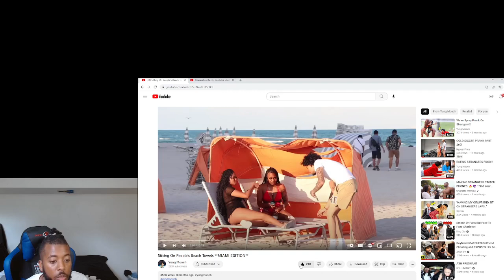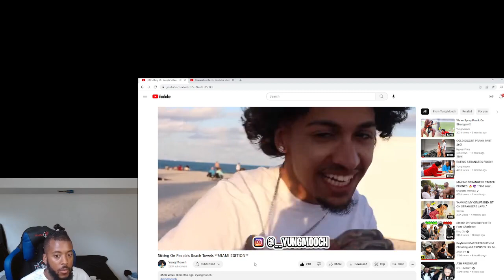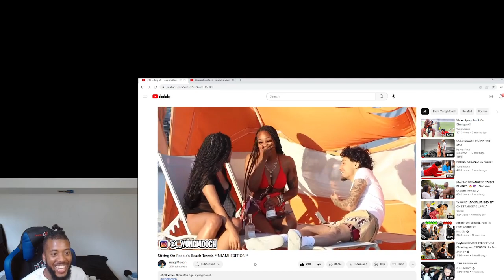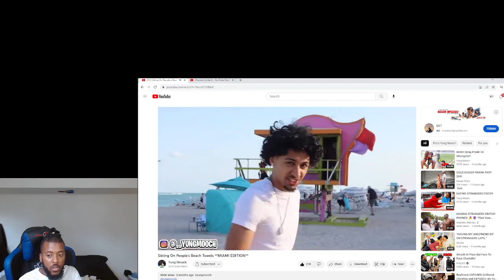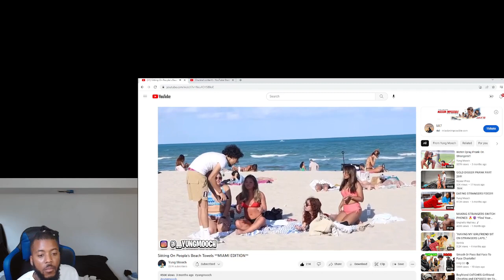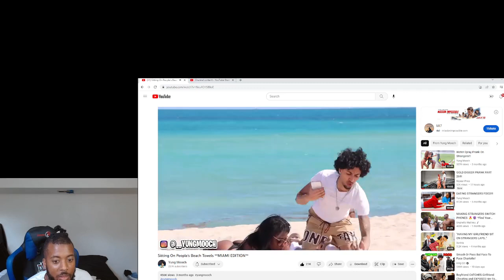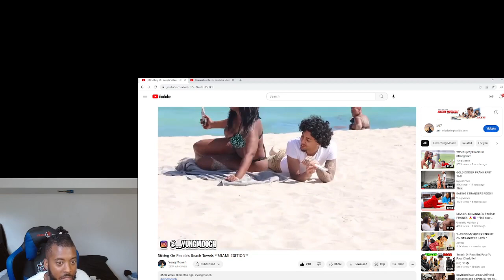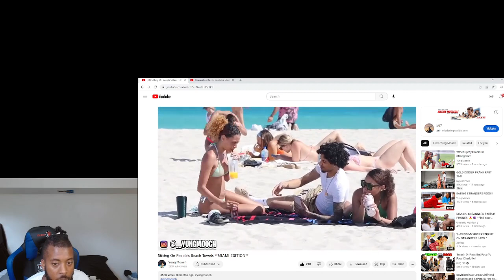Sitting On Peoples Towles